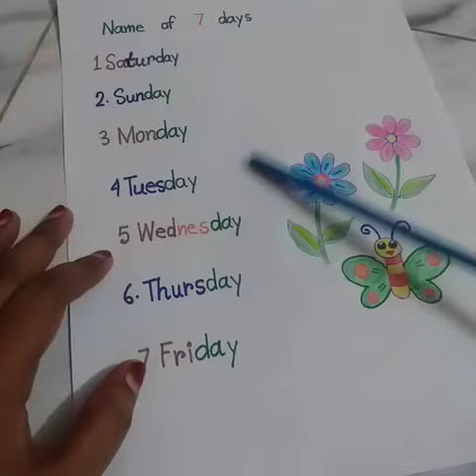Class-J.One (English) Name of 7 Days